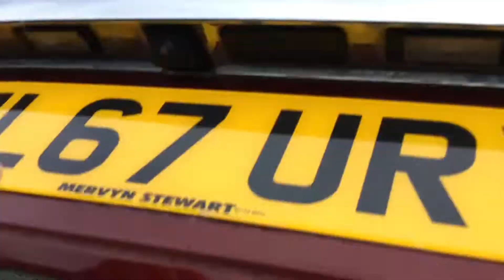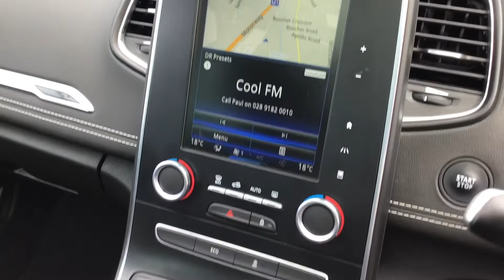2017 Renault Grand Scenic Dynamique SNav